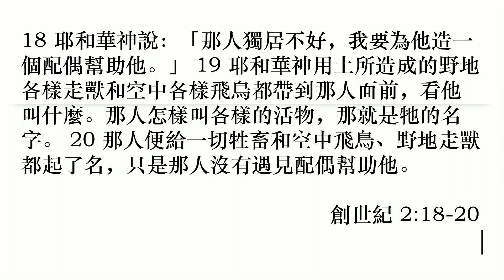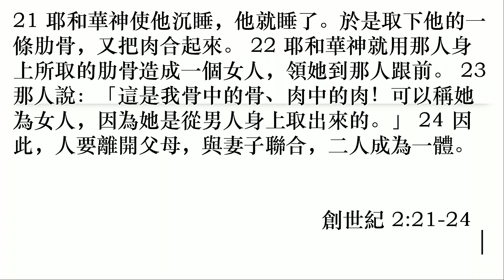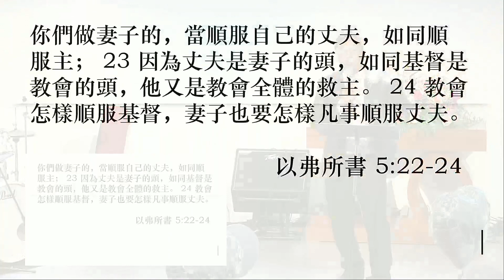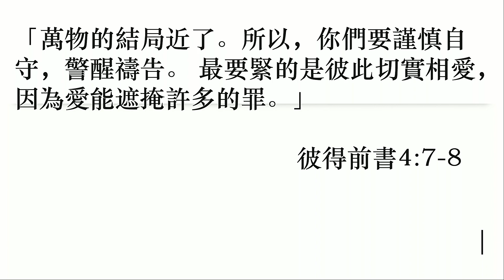陈时华牧师-幸福婚姻五秘诀 - 06-16-2024